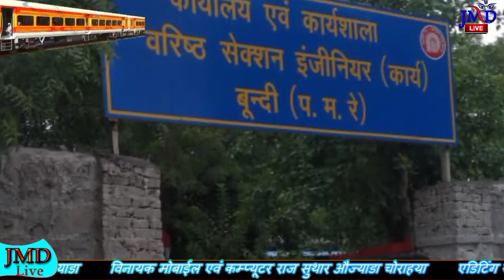सुन सुन मारा मनवा वीर एडी नहीं करनी गायक विनोद गिरी देव नगरी सोनियाणा